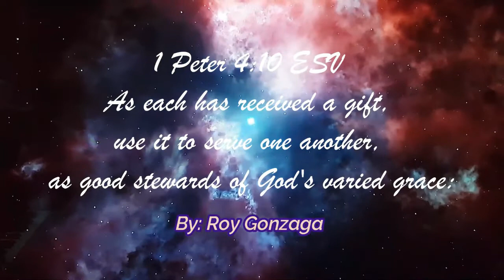Mr Bean ,,, But How to Draw | MrVeast Arts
Hi How are you Today?
I made this Animatic Drawing Arts| Pencil Sketch Drawing just for Fun.
M Bean Cartoon Character.